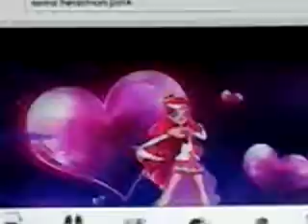anime transform pink yellow orange and purple blue